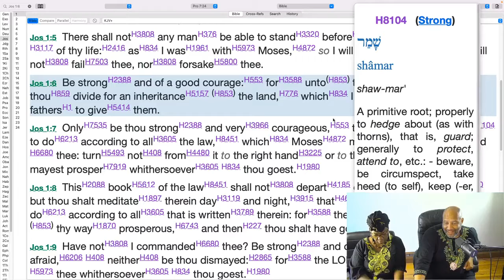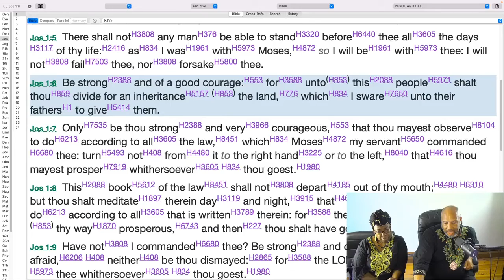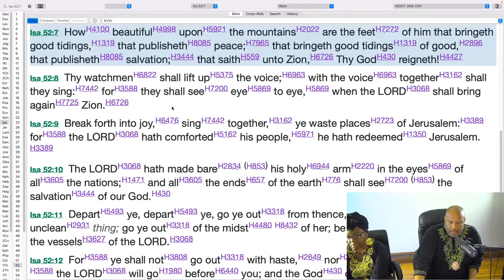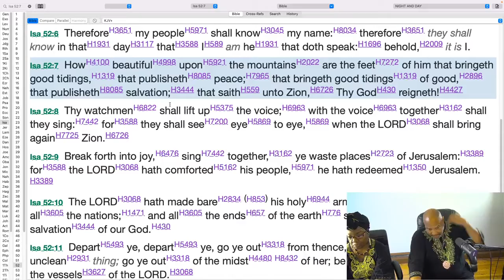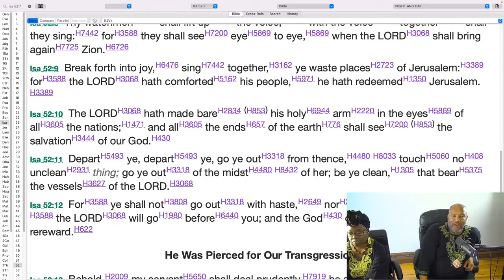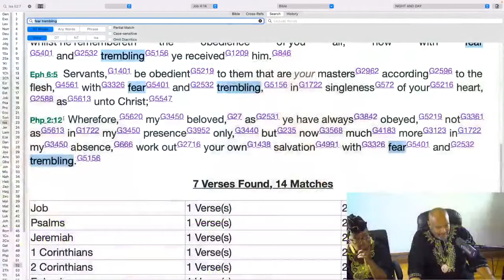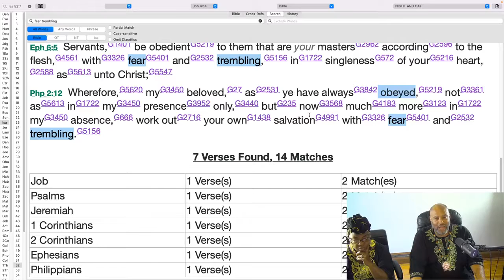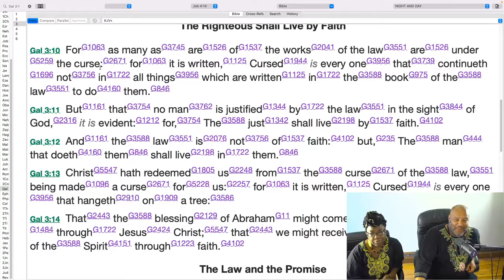To teach we dont have to keep the law is unintellegent 9of12